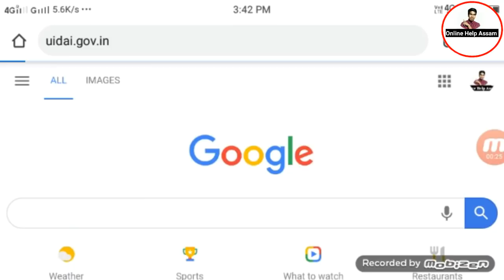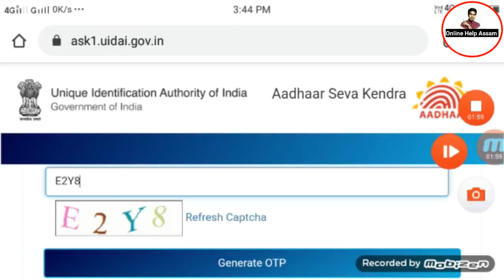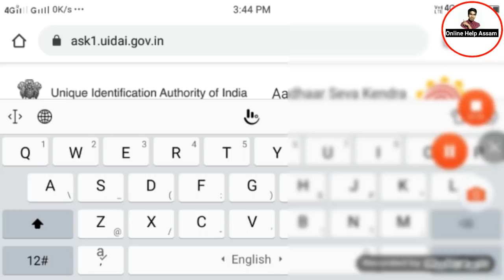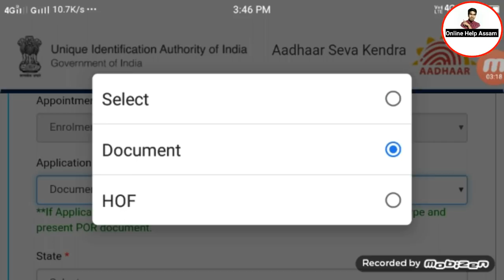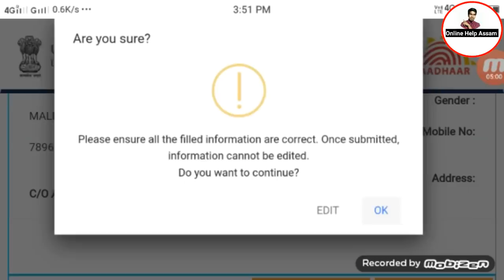আধাৰ কাৰ্ড বনাওঁক ঘৰতে বহি Online Apply কৰক আজিয়েই//Online Help Assam